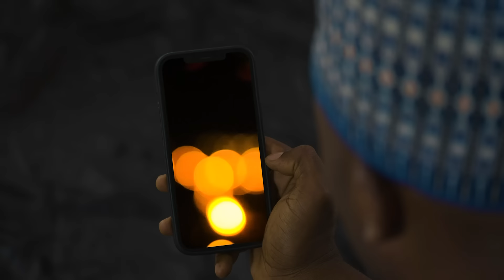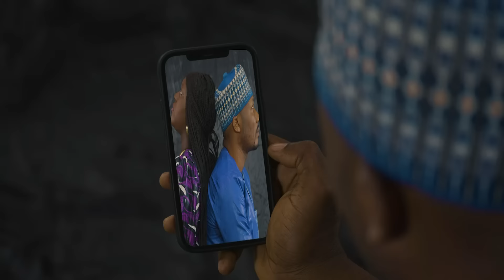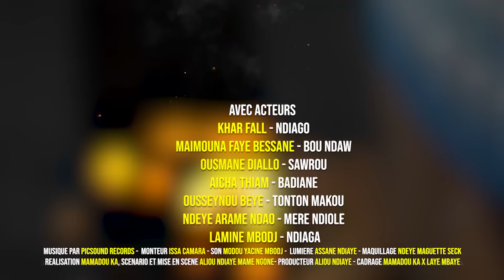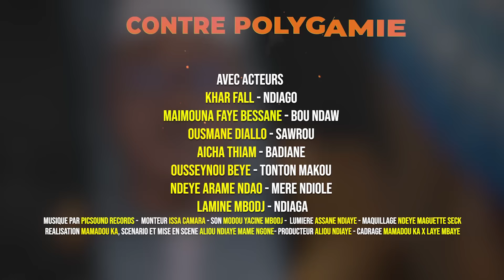Contre-Polygamie - Episode 17 - Saison 1 - VOSTFR